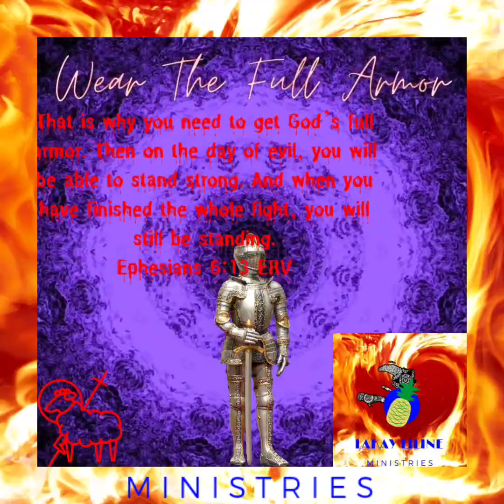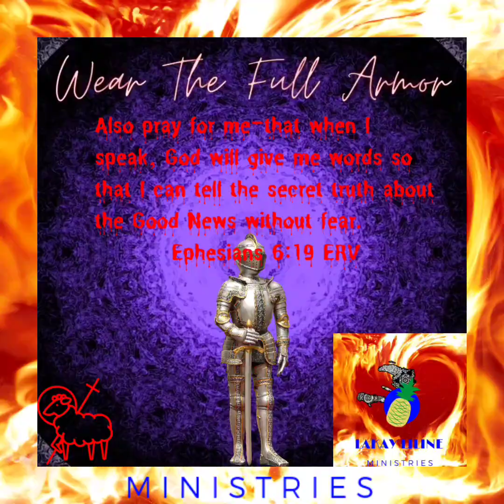BEING VICTORIOUS IN CHRIST JESUS || 3RD ANNUAL LAKAY LILINE RUNS EXPLOSION MADNESS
Last three day we are releasing a video every HOUR!

God switched it up this year. A hour of prayer for this year for B.V.W.C.J!!!

 BLESSINGS TO ALL AND TO ALL CHRIST JESUS.
We will be LIVE EVERYDAY ON YOUTUBE!

We will also be praying ROMANS 8 into  our lives.

Life in the Spirit. ❤️

Let's activate Romans 8 into our lives for such a time as THIS!

Excited for our 3rd year!!

Now it's
GAHHHHHHHH FATHER, SON, HOLY SPIRIT LETS GO!

You all take the lead, and I'll follow!

LaKay LiLine Ministries private and personal Chef services, and we are praying with you!

Delivering Kingdom business what to the what what whatttt... PERIOD IN CHRIST JESUS NAME!

We love you like Christ loves the CHURCH!!